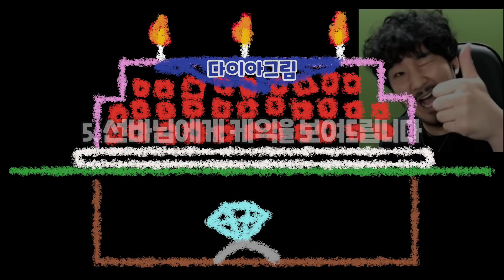생일은...폭발이다...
생일축하해주신 순돌분들&편집자님들 정말 감사합니다~~!!